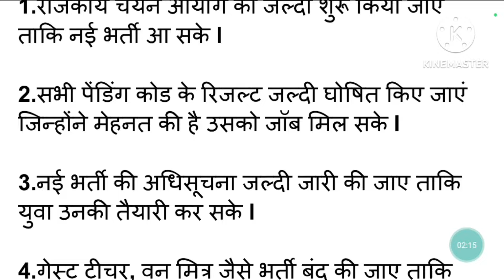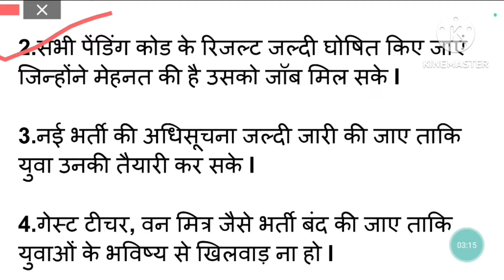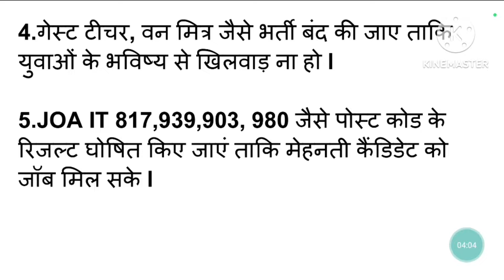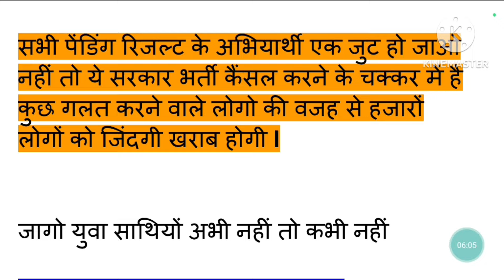Pending Result & New Commssion के लिए सभी एक जुट हो जाओ/ Govt pending भर्ती कैंसिल कर सकती है